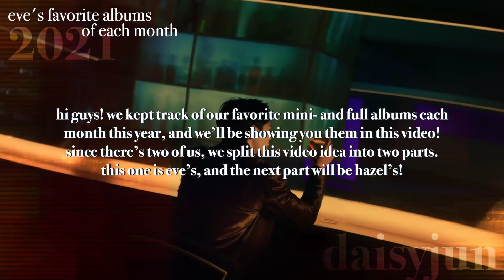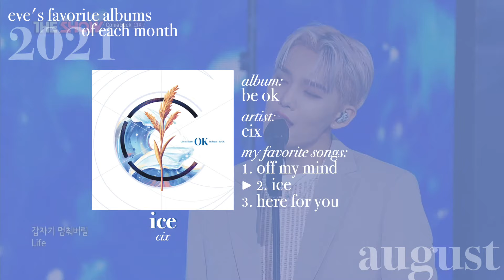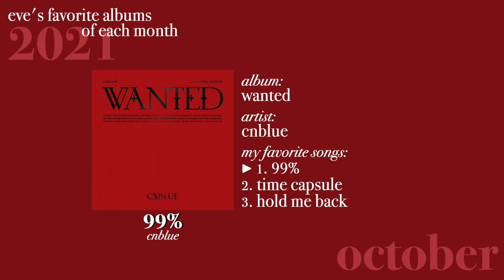my top kpop albums of each month, 2021! | part 1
i tried to avoid repeating artists that had more than one comeback this year but. apparently my golcha, cix, and b.i agendas are too strong

note: ncts songs were blocked :( sorry about that sigh

music ~
channel intro: want - taemin
video intro: heartbreak - minho
thumbnail: iu

eve ~
☾ pronouns: she/her
☾ age: 20
☾ ult groups: svt ♡ exo ♡ wei
☾ ult biases: cho seungyoun ♡ kim jaehan
☾ current song rec: no strings attached - woosung

hazel ~
☾ pronouns: she/her
☾ age: 19
☾ ult groups: knk ♡ drippin ♡ a.c.e ♡ just b
☾ ult biases: park junhee ♡ kim chungha ♡ park seonghwa
☾ current song rec: lounge - junhee ft. twlv